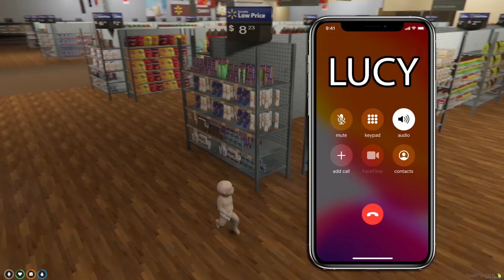I Survived Overnight In a GROCERY STORE...